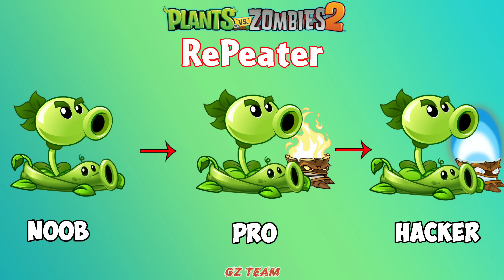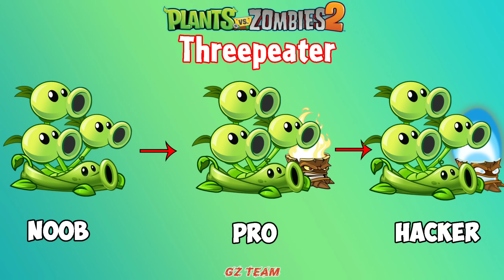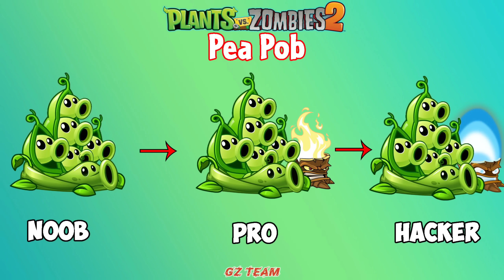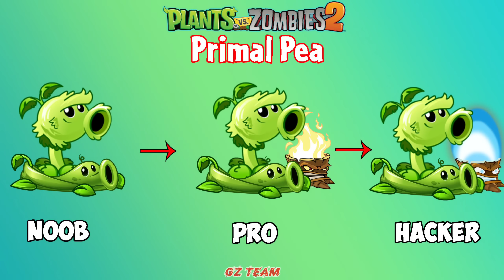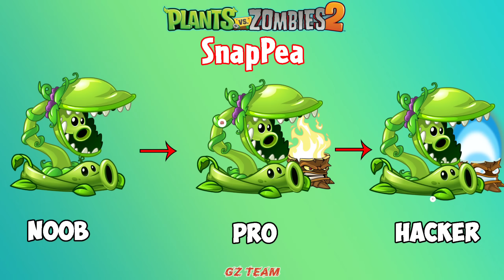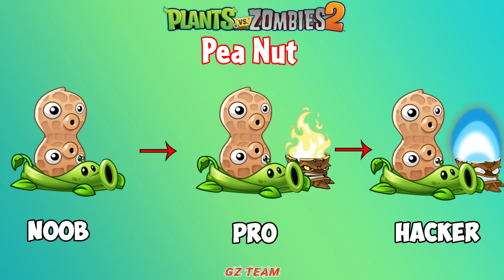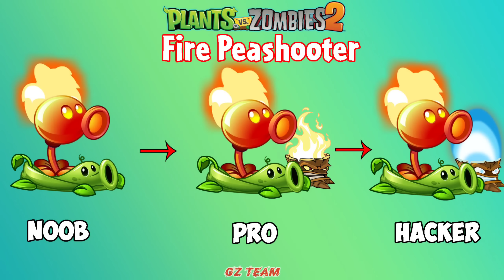PvZ 2 Discovery - Every GREEN PEA & Torchwood Evolution NOOB - PRO - HACKER Plants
INFO GAME
Một chút thông tin về Plants vs. Zombies, thể loại trò chơi tháp phòng thủ được phát hành bởi PopCap Games lần đầu vào ngày 5 tháng 5 năm 2009.
Plants vs. Zombies (Tiếng Việt: Cây cối đại chiến thây ma) là chương trình trò chơi Plants vs. Zombies đầu tiên thuộc thể loại trò chơi điện tử tower defense phát triễn và xuất bản bởi PopCap Games lần đầu tiên tại hệ điều hành Windows, Mac OS X, iOS, Xbox 360, Xbox Live Arcade, PlayStation 3, PlayStation Network, PlayStation Vita Nintendo DS, Nintendo DSiWare, Kindle Fire, Blackberry Playbook, Windows Phone 7, Android và Nook.